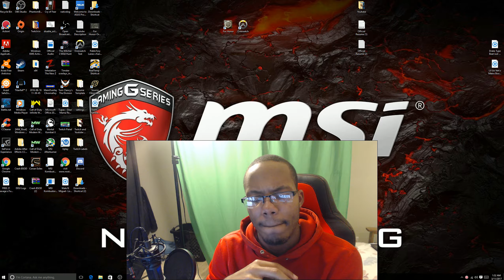My Reaction To New Music